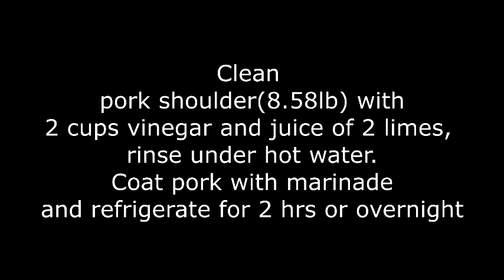Oven Baked Pulled Pork Recipe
I hope you all enjoy this Oven Baked Pulled Pork recipe.

MUSIC